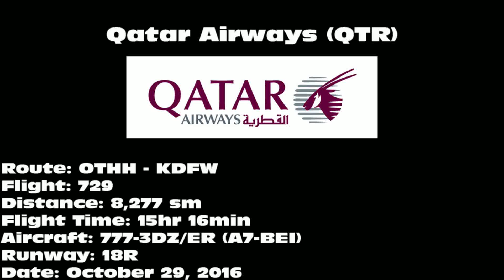Qatar Airways 777-3DZ/ER [A7-BEI]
Qatar Airways 777-3DZ/ER landing on 18R at Dallas/Fort Worth International Airport (DFW) on October 29, 2016